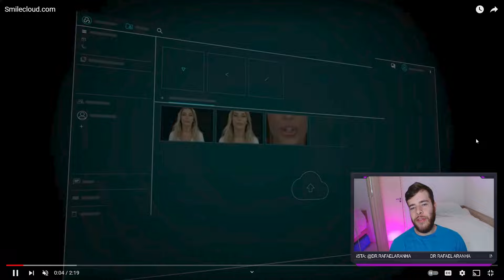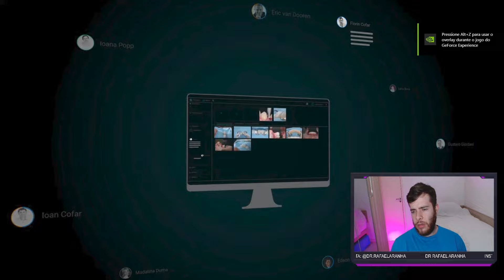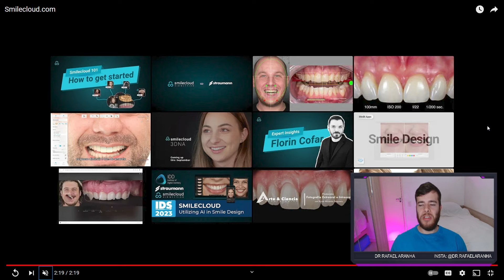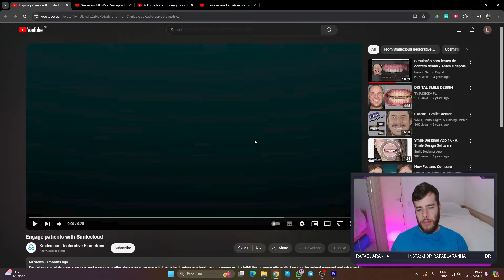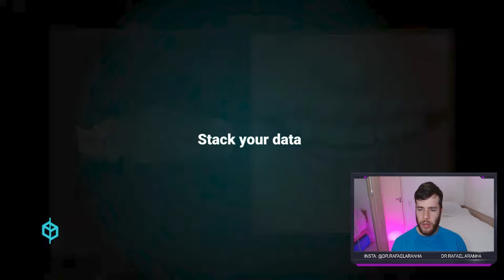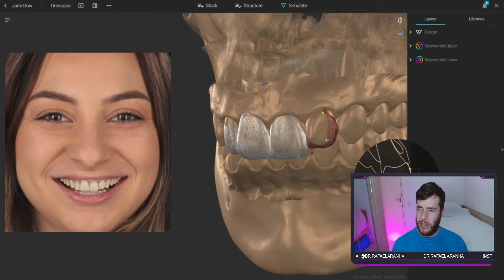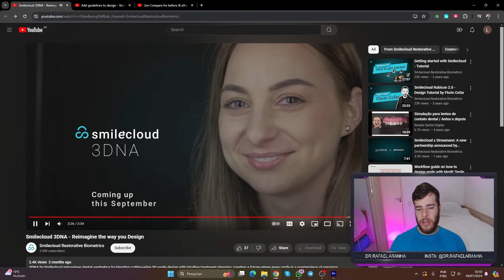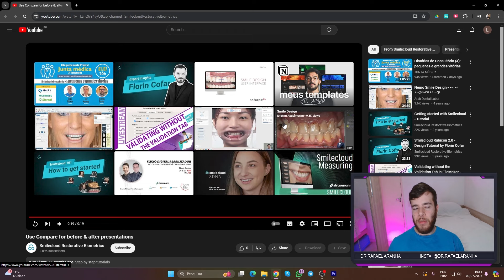Reagindo ao SmileCloud: Designer do Sorriso para Encantar o Paciente e Aumentar Vendas!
No vídeo de hoje, vou reagir ao SmileCloud, uma plataforma inovadora que está transformando a forma como fazemos planejamento e vendas na odontologia. Com o SmileCloud, é possível encantar os pacientes com um design de sorriso personalizado e eficiente. Vamos explorar suas funcionalidades e entender como essa ferramenta pode ser um diferencial no seu consultório. Não perca!

👨🏻‍⚕️Deseja se tornar um imprimista de elite ? Acesse

📒 Deseja Mudar Sua Pratica Odontológica e avançar para o próximo nível na odontologia digital? Veja meu e-book:

🚀 Participe da Conversa:
Compartilhe suas experiências digitais nos comentários. Quais são suas dúvidas ou insights sobre o uso do fluxo digital na odontologia?